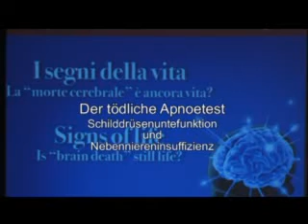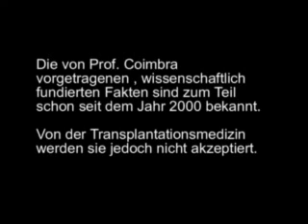Der tödliche Apnoetest Teil II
Prof. Cicero Galli Coimbra M.D., Ph.D.Associate Professor, Department of Neurology and NeurosurgeryFederal University of São Paulo gab  während des Kongresses "Signs of life" am 19. Februar 2009 dieses Interview.Teil b behandelt die neusten Erkenntnisse der Unterfunktion der Schilddrüse und der Nebenniere und deren Auswirkungen auf den Apnoetest.